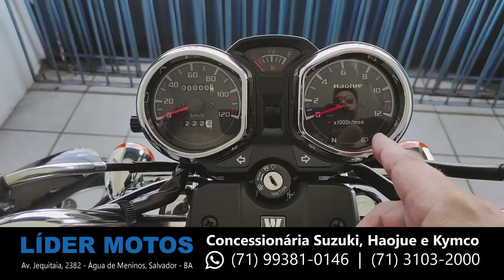Motos pra TRABALHAR abaixo dos R$20 Mil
Black Boots
Calçados com estilo, conforto e segurança